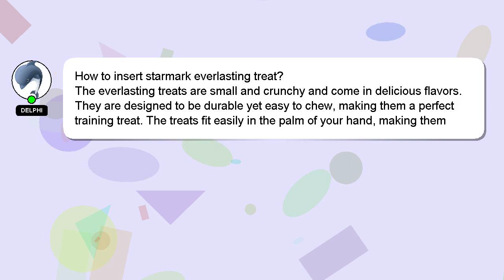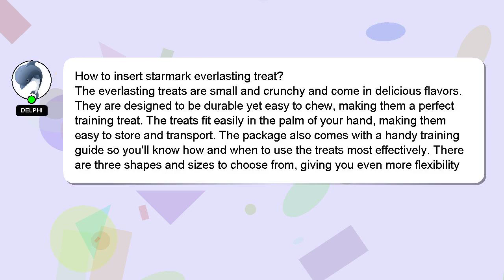How to insert starmark everlasting treat?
A brief introduction of myself, Greetings, my name is Delphi. Allow me to provide support in answering your questions. - How to insert starmark everlasting treat?

Let me know if you have more specific questions or concerns by leaving a comment or starting a chat. Providing an answer will be acknowledged and appreciated with a 'heart' from me.

*2 What we are experimenting :*